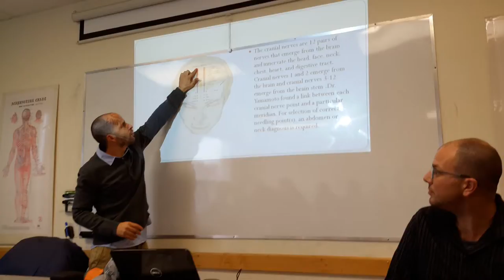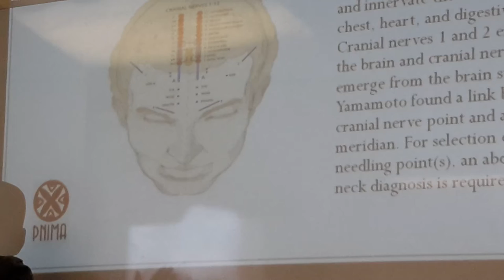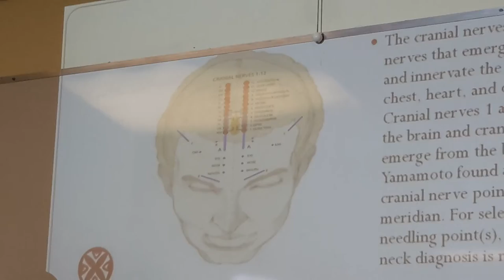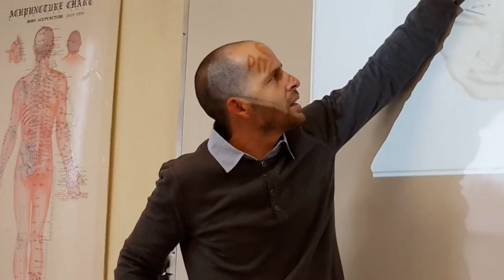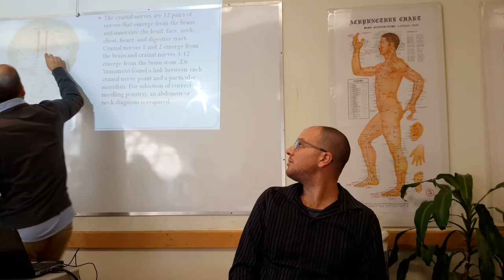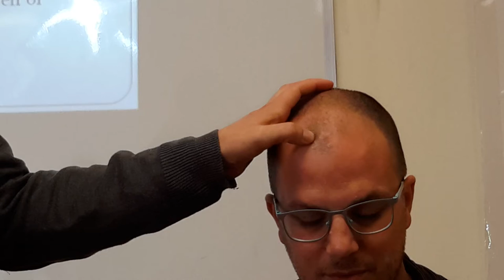cranial nerves point YNSA workshop in Toronto/ david bomzon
cranial nerves point YNSA workshop in Toronto November 2015.
full explantion in locating and the use of cranial nerves point of YNSA.
By David Bomzon & Avi Amir. "Pnima Center".